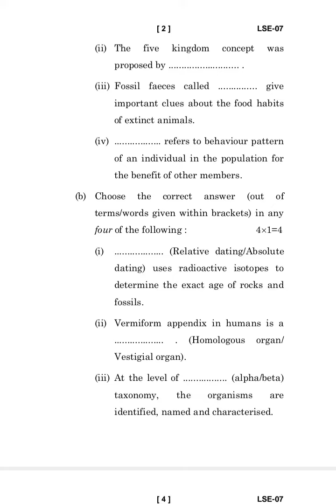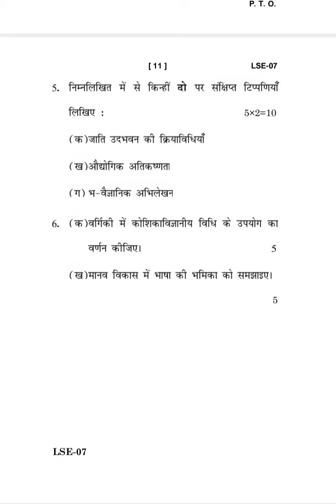LSE-07 DECEMBER-2021 QUESTION PAPER IGNOU